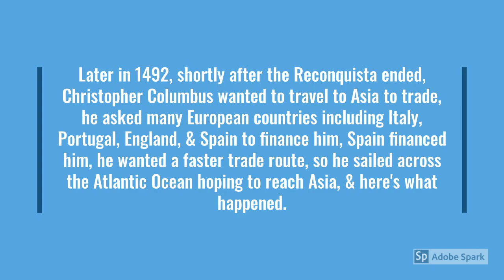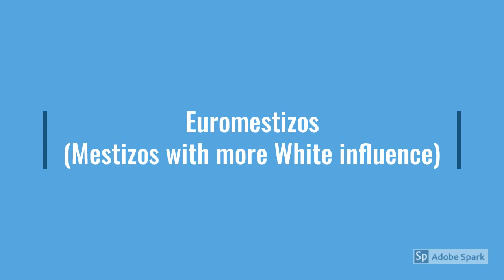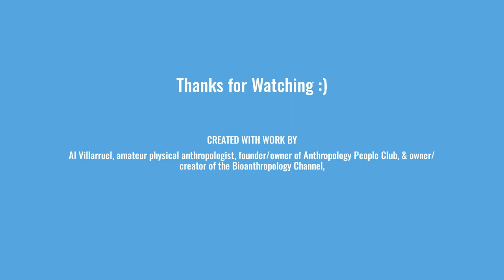Whites & Amerindians & their mixes in the New World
A new years day video about the two main racial groups in the Americas, & their mixes, happy new year & happy new decade!